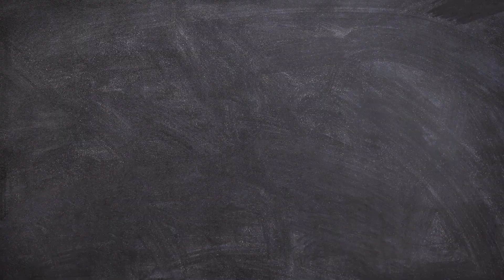Propnight reborn #100 | A centenary